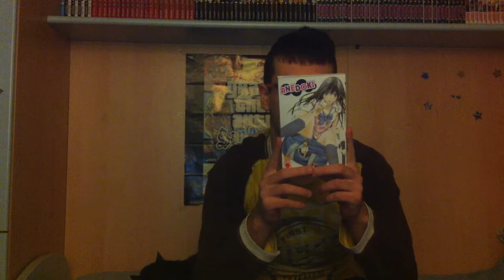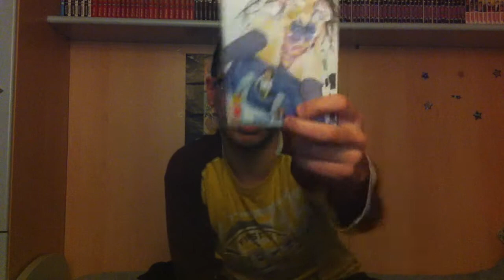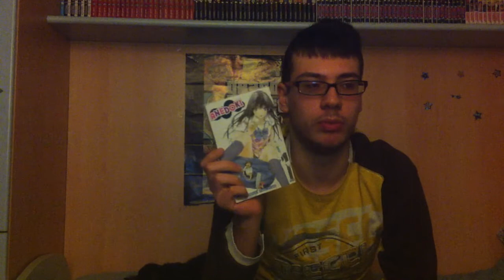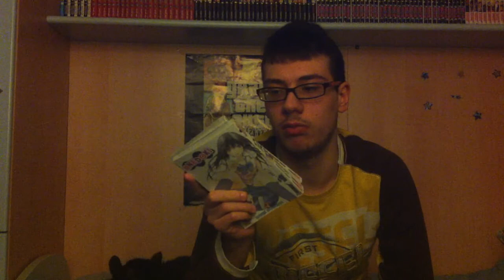Recensione Ane-Doki di Mizuki Kawashita di Michele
Alla fine sono riuscito a fare una nuova recensione! Ane- Doki un manga molto bello della mia autrice di Shojo preferiti e cioè di Mizuki Kawashita... consiglio di leggere tutte kle sue opere sono veramente belle... :D

Contatto Skype di Michele: a-_miky_-a